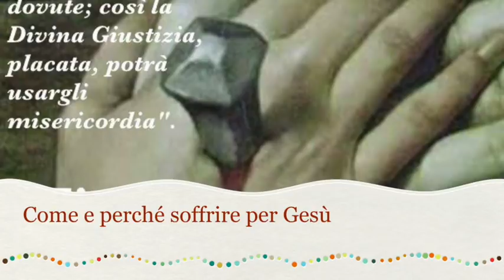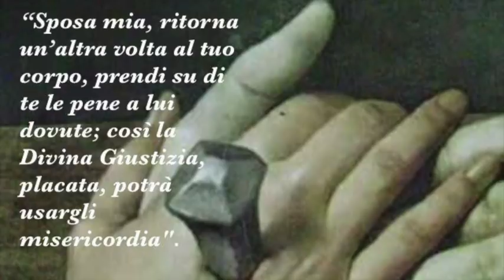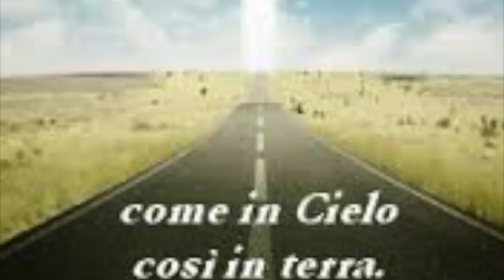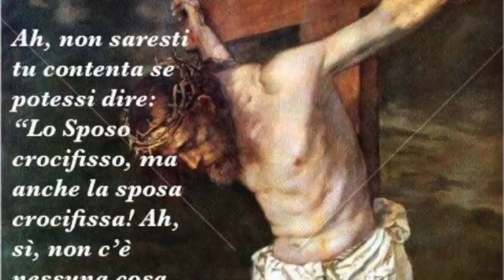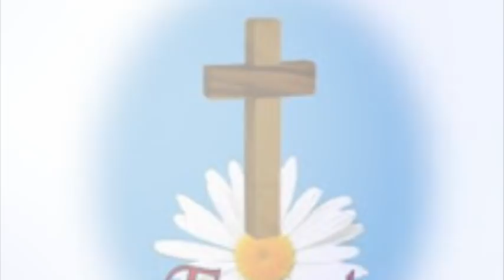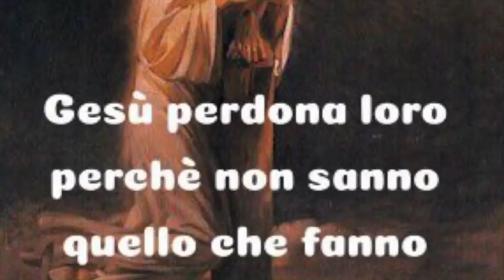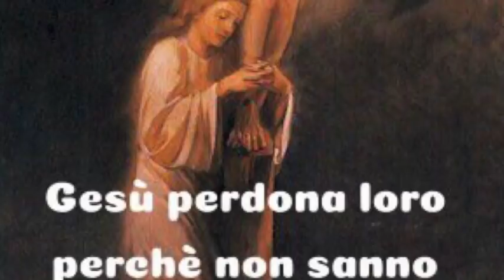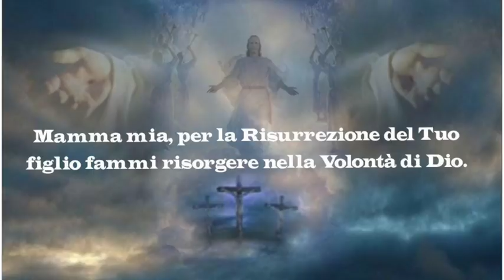Come e perché soffrire per Gesù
Gesù le "testa" la forza della febbre dell'amore per Lui. La Madonna assorbe la vita trinitaria e la potenza, sapienza e carità divina. Perché e per chi Gesù ha sofferto la sua Passione. Libro di cielo volume 4, capitoli (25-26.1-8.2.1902), 7 Giugno 2018